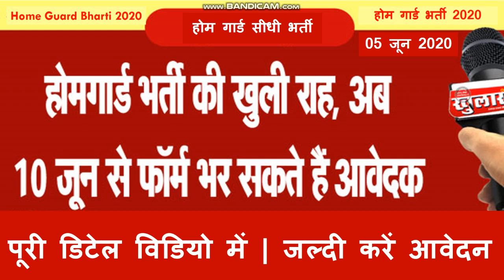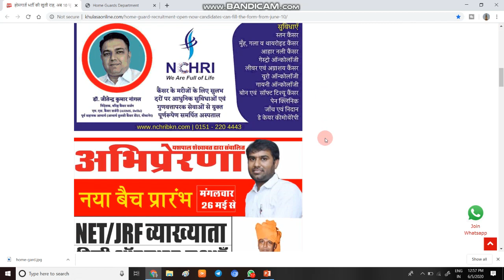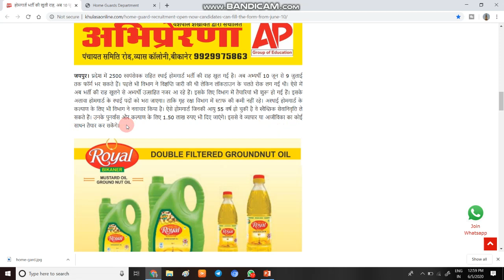राजस्थान होम गार्ड भर्ती 2020 || 10 जून से फॉर्म भरना होंगे शुरू | कैसे करें आवेदन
1  हेलो दोस्तों आज की इस वीडियो में हम बात करने बाले है, राजस्थान होम गार्ड की भर्ती के बारे में ||

3. Link for download Detailed PDF

6.   Follow us on :-